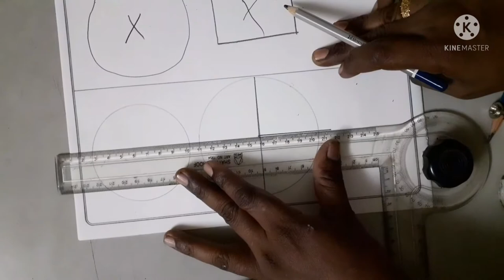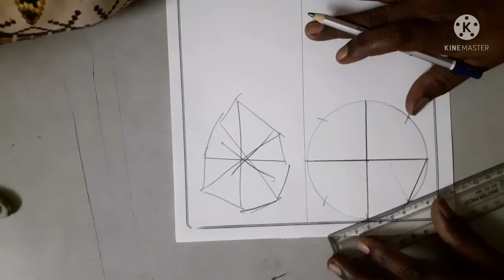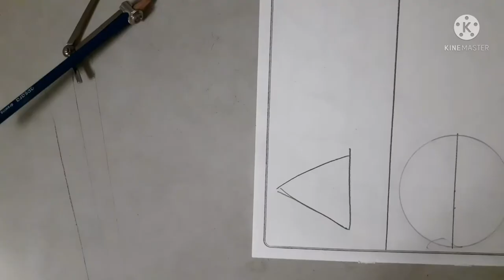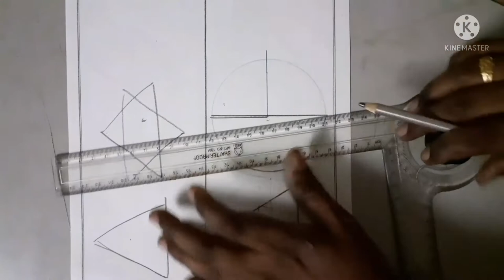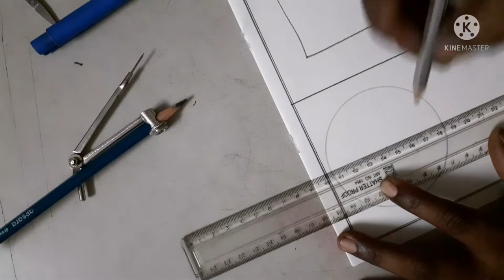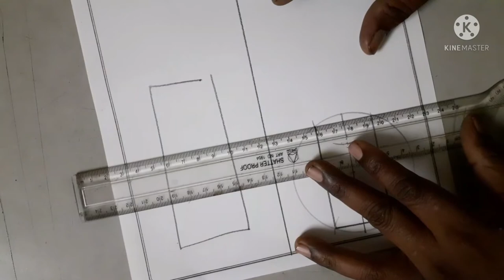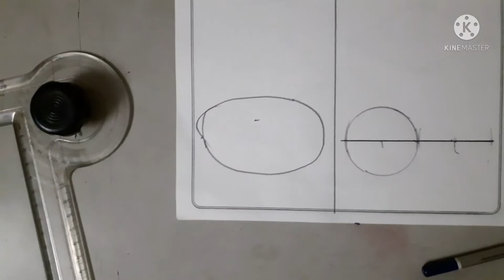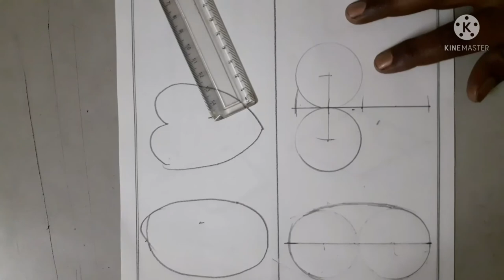Haw to make shapes easily/shapes kaise banathe he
what i use: geometry compus, pencil,eraser , drawing book geometry scale, color pencil